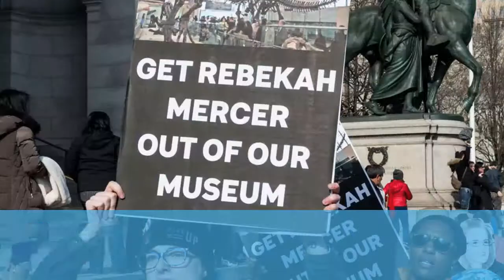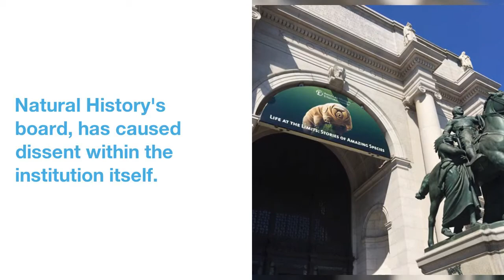Scientists Are Calling On The American Museum Of Natural History To Cut Ties With The Mercers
A  group  of  more  than  200  prominent  scientists  and  academics  published  an  open letter  Thursday  to  the  American Museum  of  Natural History,  urging  one  of  the country's  eminent  cultural  institutions  to  remove  billionaire  Trump  donor  Rebekah Mercer  from  its  board.
The  letter,  signed  by  such  climate  science  luminaries  as  James Hansen,  a  former  NASA  scientist  and  professor  at  Columbia University,  and  Naomi Oreskes,  a  historian  of  science  at  Harvard University,  takes  the  museum  to  task  for  accepting  donations  from  the  Mercer  family,  which  has  funded  several  groups  involved  in  climate  denialism  and  opposition  to  government  action  on  climate change.
 A  statement  released  by  the  museum  in  response  to  the  letter  said  "the  Museum  deeply  respects  the  work  and  view  of  scientists,"  but  added  that  it  "does not  make  appointment  decisions  concerning  staff  or  Trustees  based  on  political  views."
The Mercer  money,  and  Rebekah Mercer's  seat  on  the  American Museum  of  Natural History's  board,  has  caused  dissent  within  the  institution  itself.
 In  early  2017,  a  group  of  20  museum  employees  began  to  discuss  how  disturbed  they  were  that  Mercer  -  who  had  funded  climate  science  denial  groups  and  helped  elect  a  president  who  would  gut  the  EPA  -  was  on  the  AMNH  board.
The  group  has  previously  pressured  museums,  including  the  American Museum  of  Natural History,  to  cut  ties  with  the  Koch  brothers,  other  major  conservative  funders  and  fossil fuel  interests.